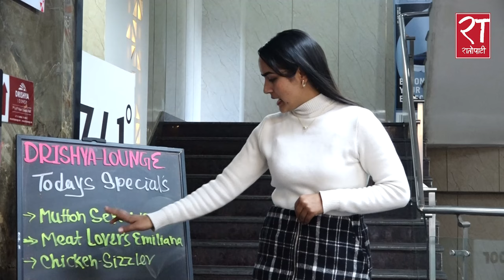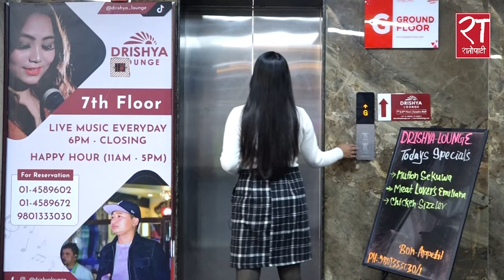कोरोना कहरमा स्थापित दृश्य लाउन्ज जहाँबाट उपत्यका नियाल्दै खानामा रमाउँछन् ग्राहक || Food Hunt 4